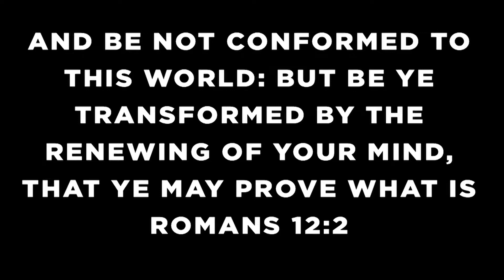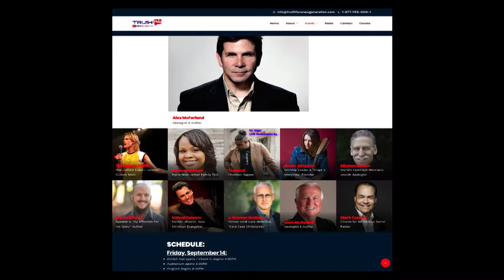Mind Renewal (Part 2) - The Master Key of Success Thoughts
You cannot continually think “failure thoughts” and end up succeeding any more than you can continually think “success thoughts” and remain in failure. IF YOU ARE GOING TO CHANGE YOUR LIFE YOU MUST CHANGE YOUR THINKING.

“The soul attracts that which it secretly harbours; that which it loves, and also that which it fears; it reaches the height of its cherished aspirations; it falls to the level of its unchastened desires,—and circumstances are the means by which the soul receives its own.”
- James Allen-excerpt from "As A Man Thinketh"

Mind ReNEWal:
Our mind has the power to set the direction of our lives, even when we don't realize it. In this series we look at this power of the mind and how to renew and control our thoughts in a way that will align ourselves with the will of God. Our lives are shaped by our thoughts, so change what you are thinking and you will change your entire life.